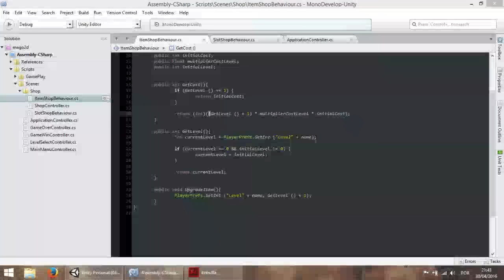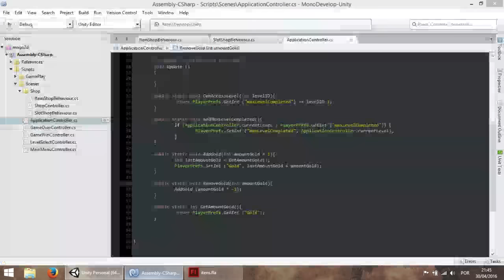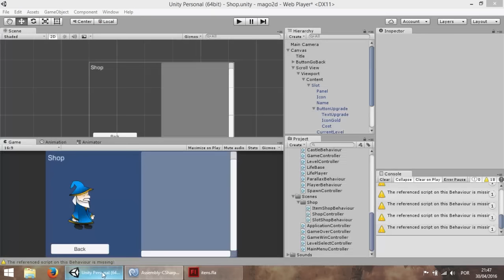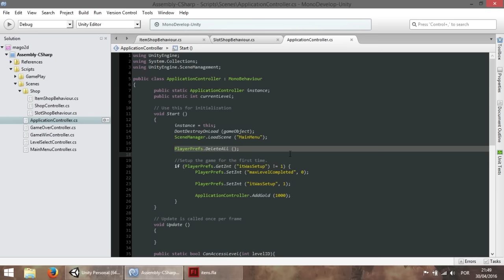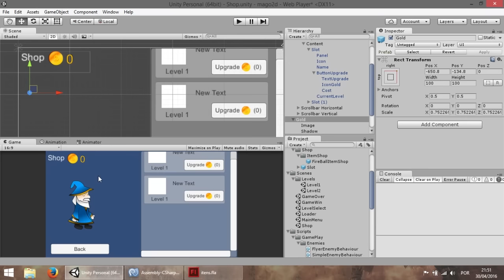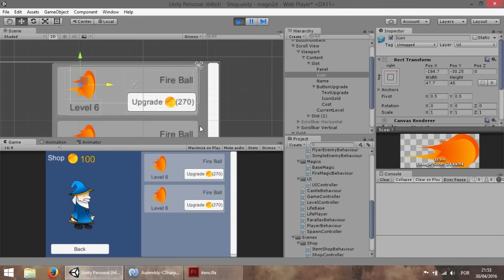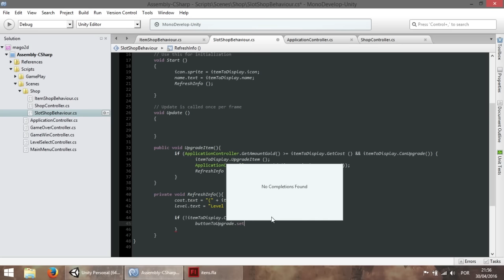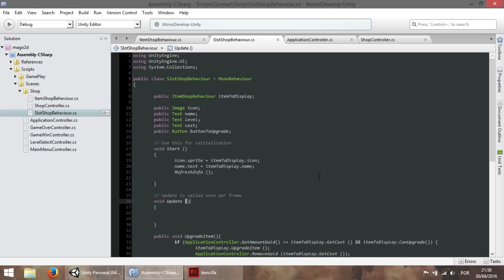Criando um jogo 2D - #45 - Montando o shop parte 4